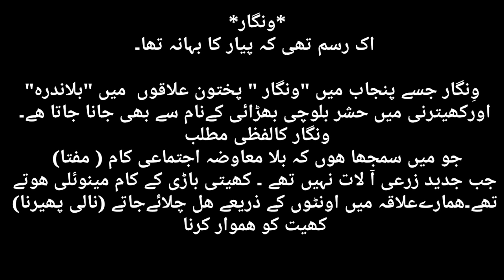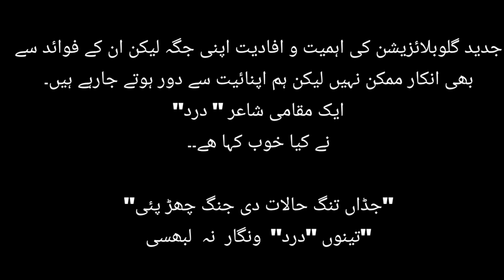vingaar urdu cultural story#urdustory#videostory#mystory#hindistory#pakistanstory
vingaar urdu cultural story